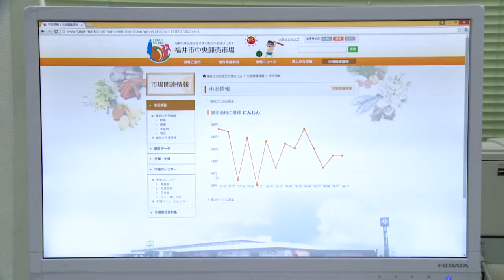市場NOW!!(2015年9月1日更新)